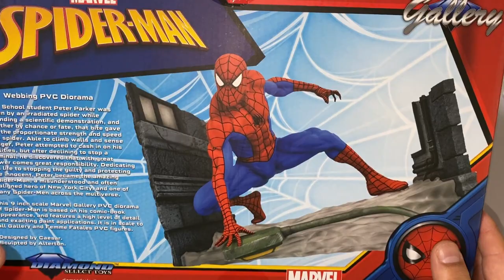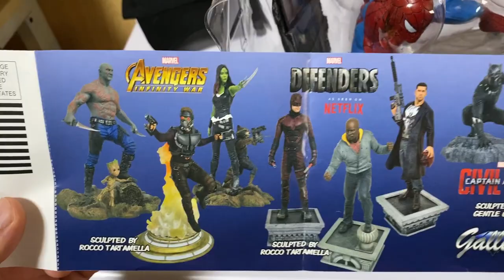Diamond Select Toys Spiderman Unboxing 360 🕷🕸 [ダイアモンドセレクト スパイダーマン スタチュー] 🕷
Buenas mis amigos aventureros, otras vez aquí trayéndoles un unboxing de nuestra nueva adquisición, esperamos les guste ..

trabajo les gusta y nos motiva a seguir haciendo mas videos de este tipo y mostrarles lo bello de este País y otros lugares. También si lo comparten me ayudaría muchísimo.

╲┃╭╮╭╮┃╲╲ ┃. SI TE GUSTA. ┃╲